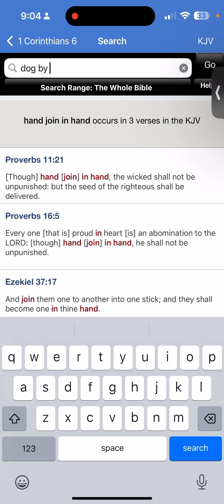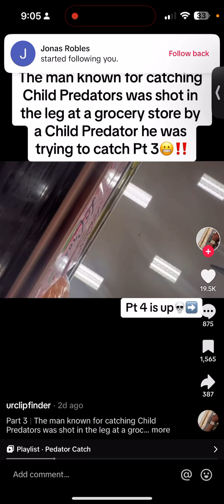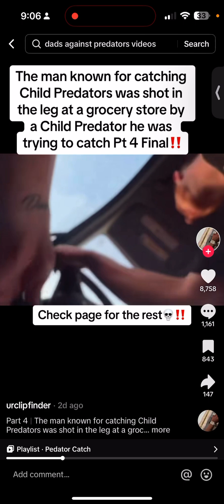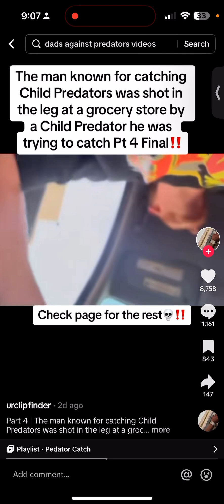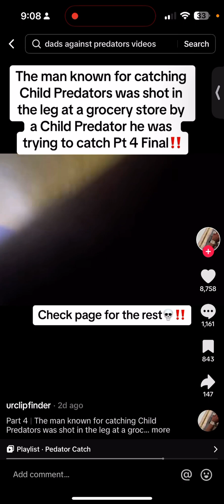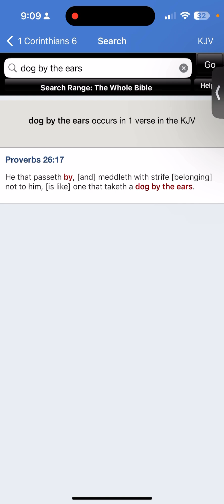DONT BE LIKE THIS DUMBBELL , DONT be a busybody in other men’s affairs !! Or .. 🚨prt1